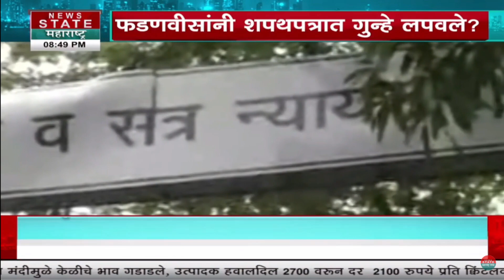Special Report | फडणवीसांनी शपथपत्रात गुन्हे लपवले? कोण आहेत सतीश उके? नागपुरात का आले फडणवीस?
Credit: Political |Snehal Jagtap /Producer